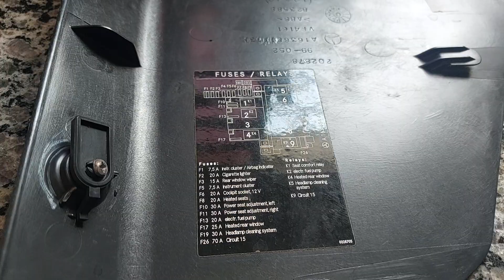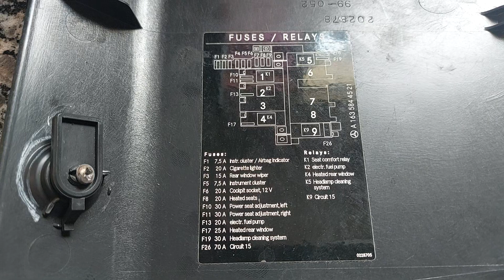Esquema interno dos Fusíveis e Relés da Mercedes Benz ML320, ano 2000